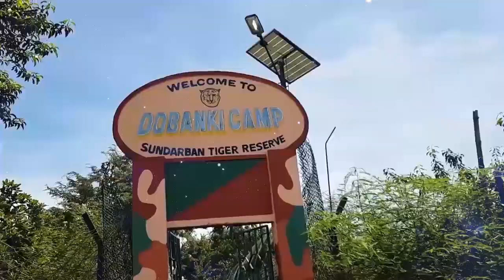দেখুনঃ ম্যাচ হেরে রেফারির বিরুদ্ধে অভিযোগ Mohammedan-এর | CFL 2019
Reporter & Camera: Sabyasachi Bagchi
Editor: Goutam Bhunia